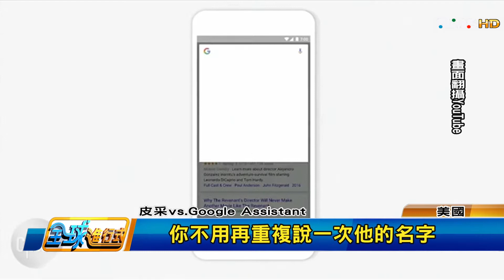眾所期待! 谷歌開發大會首度戶外登場 全球進行式 20160521 (2/3)